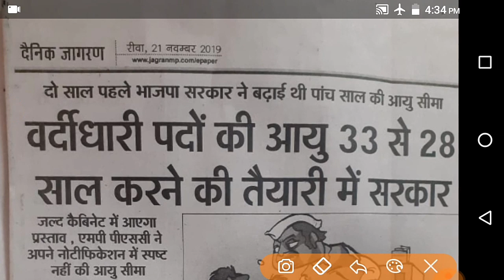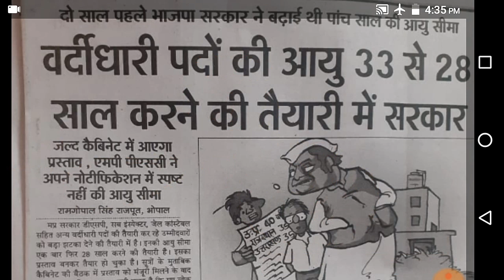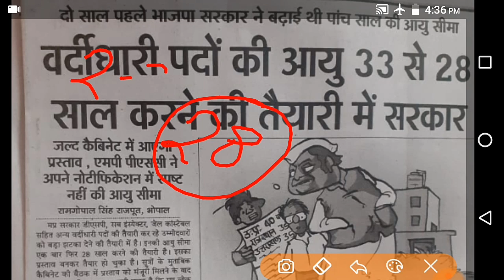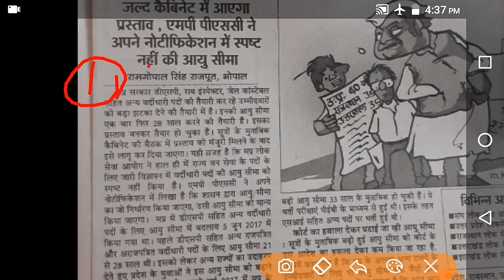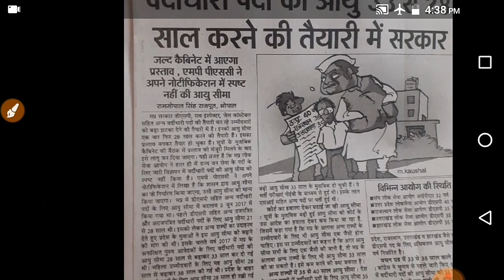MP POLICE VACANCY 2020 || mp police Bharti update || आयु सीमा में बदलाव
Hi

Is video ke Madhyam se mp police Bharti ke age ke bare me Puri Jankari details se di gai h